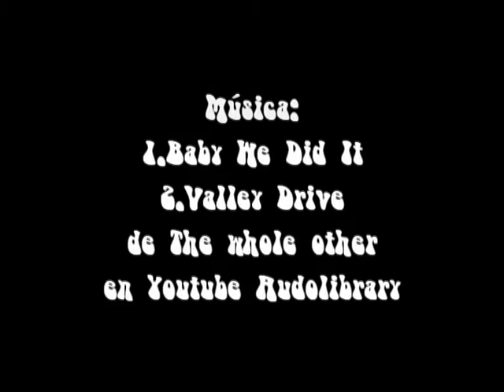Repensando o patio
Vídeo-resumo da xornada de plantación e acondicionamento do espazo no patio de infantil do CEIP Amor Ruibal por parte do alumnado e profesorado desta etapa educativa.
Este proxecto faise posible por estar patrocinado polas CMVMC de Agudelo, Barro, Curro, Perdecanai e Valinas así como de Voz Natura e contar coa colaboración do Concello de Barro.